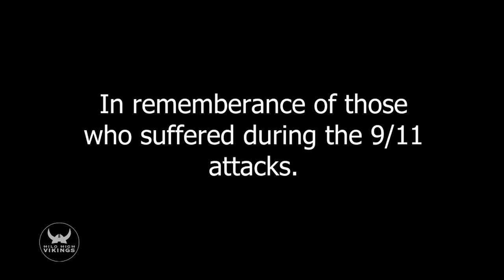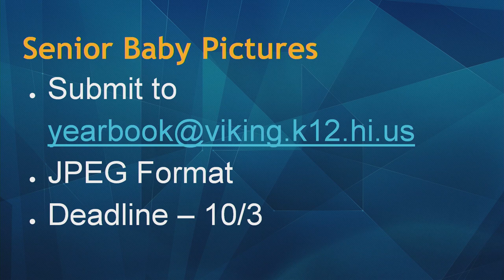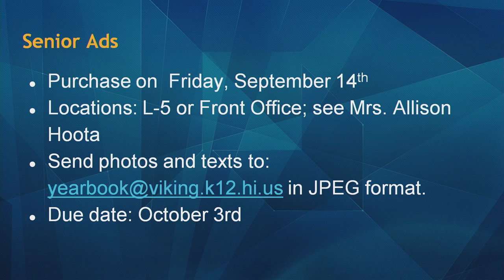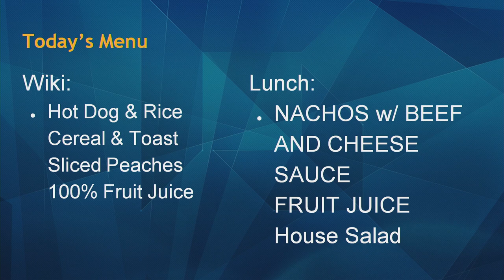09/11/2018 KVIKS Bulletin